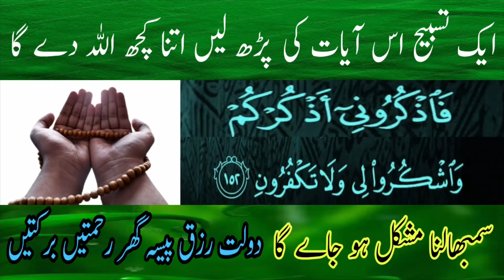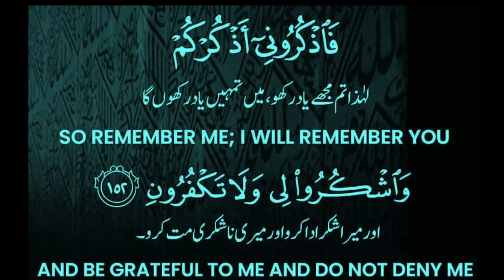🔥fazkuruni azkurkum washkuruli wala takfurun - Aik Tasbeh Rozana Her Masla Hal🔥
Allah say you remember me I will remember you surah baqra Ayat 152 fazkuruni azkurkum washkuruli wala takfurun
Very powerful ayat solve all your problem
Ye boht hee kamal ki ayat hai aik tasbeh rozana parh lia karin sub kuch behtareen ho jay ga is ayat main her maslay ka hal mojud hai